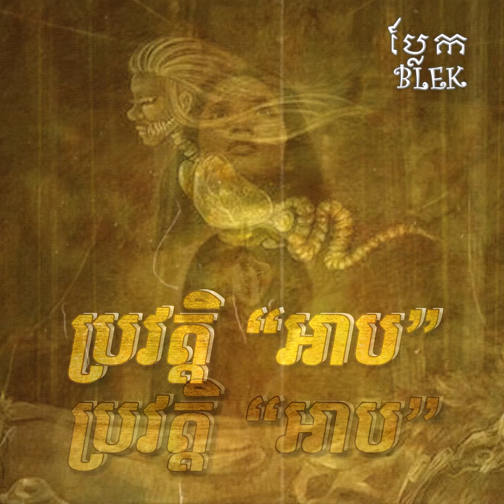តើអាបកើតមកពីណា? ប្រវត្តិ អាប, The Cambodian people's superstition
The Cambodian people's superstition.